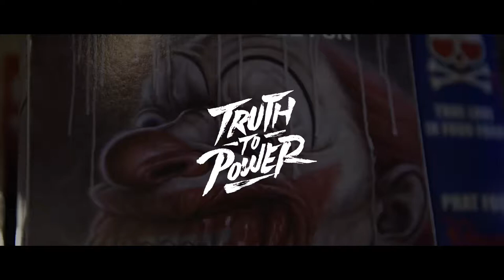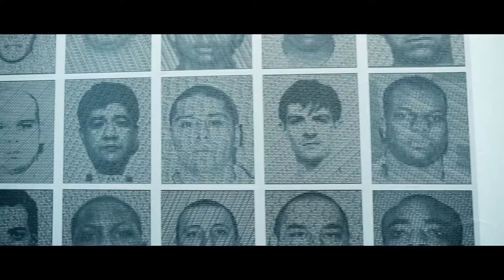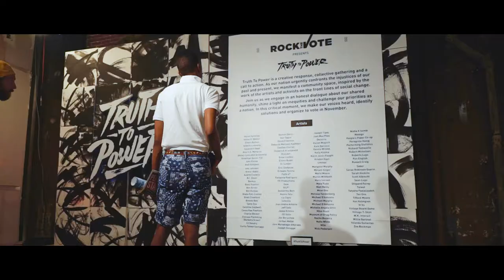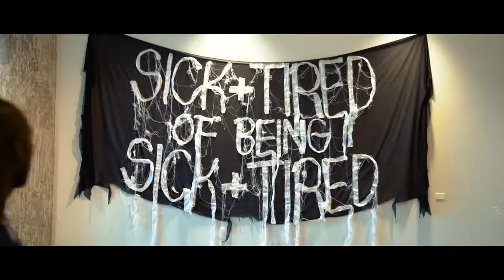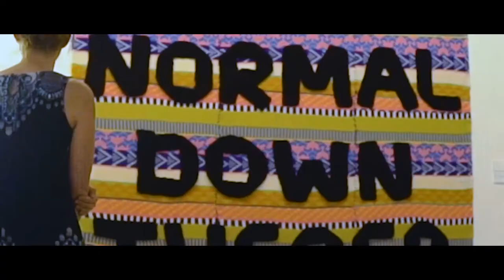Rock the Vote Presents: Truth to Power Art Exhibit at 2016 Democratic National Convention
Truth To Power was a large-scale pop-up art exhibition, cultural convening and community organizing event series held in Philadelphia during the Democratic National Convention. Produced by TaskForce and presented by Rock The Vote in partnership with Cut50 and other national and community partners, The Truth to Power exhibition and event space was designed to elevate and illuminate the most pressing issues facing young people in the United States today — from ending mass incarceration and stopping police violence to providing access to jobs and a living wage, building a fair immigration system to protecting reproductive freedom, making higher education affordable and defending our right to vote. Together, we will lift our voices, identify solutions, assert our power and work together to claim our future — a world where we can all live with dignity, freedom and hope.